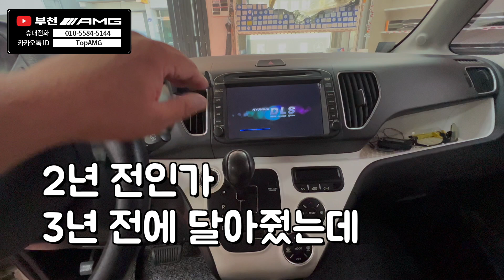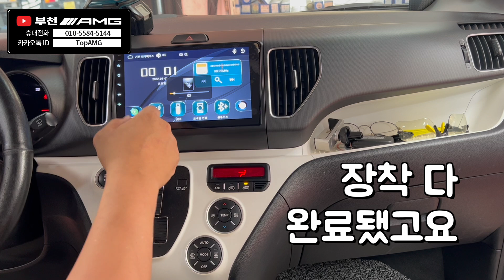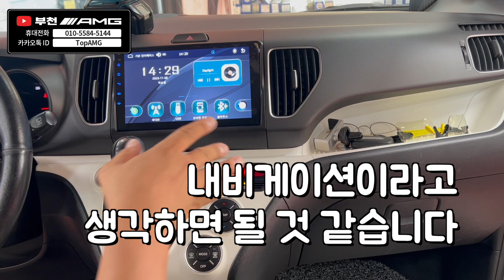와이프차에도 장착! 누구나 사용가능 [부천AMG] 기아 레이 K 로이드A 카플레이 & 안드로이드 오토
*안드로이드올인원 직구대행
* 모든 직구 안드로이드, 카플레이, 안드로이드 오토, 앰비언트, 3D 어라운드 뷰 장착 가능
- 로이텍 (로이 안드로이드, 로이키 원격시동) 경인 지역 전문 장착점
  국산차종 다량 마감재 올인원 보유
- 루마 버텍스 부천 상1동점 (글라스틴트, 버텍스 반사 전문)
- 엑스엠 xm (천장 TV, 안드로이드 and 스마트 TV 리어모니터) 전문 장착점
- 오토존 & 케이픽 전문 장착점
(안드로이드 올인원, 카플레이&안드로이드오토, 전동 트렁크, 3D 어라운드뷰)
- 포커스 안드로이드 리어모니터 장착점 (노바z9, x13 등)
- ​그 외 (BMW M핸들, 벤츠 잠자리 핸들)
3D 어라운드뷰, 천장 안드로이드, 전동 트렁크, 블랙박스, 보조 베터리

* 모든 작업 저렴하고 깔끔한 작업으로 보다 만족스럽고
가성비 좋은 부천AMG가 되도록 최선을 다하겠습니다.

- 부천 AMG